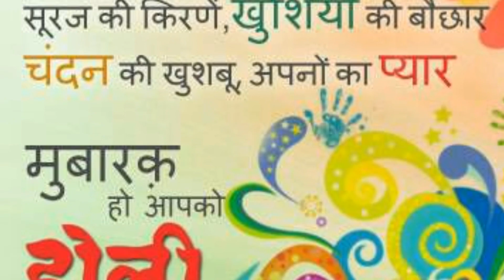Jsd music की तरफ से सभी को हैप्पी होली!!JSD MUSIC HOLI HIGHLIGHTS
होली highligts